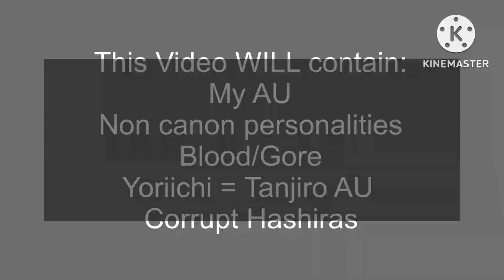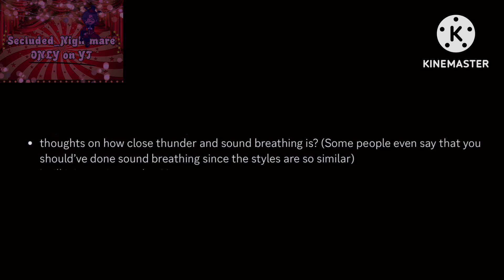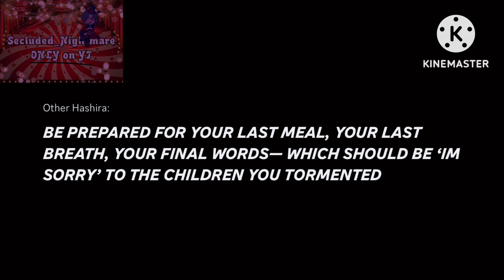Demon Slayer/KNY QNA!! ||Read Description.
Hi hi gang! This took a week of work, wowza!
Uh. Oh, right!
This is MY AU. I DO NOT CLAIM ANYTHING HERE AT ALL TO BE CANON.
I barely tried to make it canon, tbh. I just had an idea in my head and I rolled with it.
Uh- There are NO SHIPS IN THIS VIDEO so anyone can enjoy it!

Unfortunately for you Sanegiyuu lovers, I do not like that ship. So sorry.

SHOUTOUT TO LIX THEY COOKED FOR THIS VIDEO

My Main Demon Slayer ships are:
RenTengiyuu (+ wives)
Tengen x his wives (I LOVE HIS WIVES)
Rengiyuu *BABIES*
Sumikatsu (Sumiyoshi, Tanjiro’s ancestor, and Michikatsu, aka Kokushibo.)
(I have too many Tanjiro ships for this.)
Uhhh
GenTan
Obamitsu